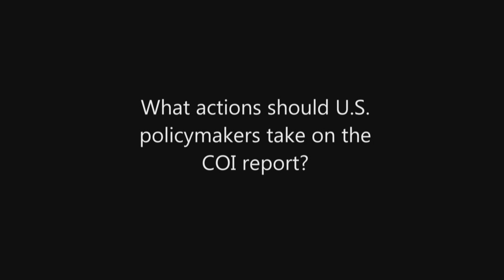Victor Cha: How U.S. Policymakers can Help North Koreans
Dr. Victor Cha is an expert on North Korea.  He served as Director of Asian Affairs at the National Security Council from 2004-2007.